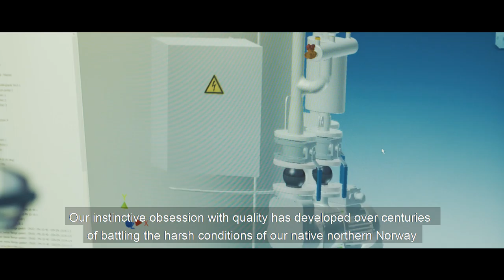Delitek Maritime Waste Handling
In earlier years, the ocean seemingly provided us with both an endless supply of food and a bottomless pit for our waste. Human activity was literally just a drop in it. Sure, it provided obstacles and challenges as well, but what didn’t occur to us until recently, is that we might be hurting it … and that it needs our help.

Delitek is a market leading manufacturer and supplier of complete
onboard waste handling systems for the maritime and offshore
industry. From our headquarters in northern Norway, we produce
and ship out high quality stainless steel equipment and clever
storage solutions that are second to none when it comes to
durability, practicality and ease of use. Our sales representatives
are present in all the major markets of the world, and our
customers include some of the biggest players on the global
maritime stage.

Please get in touch and let us show you what we can do to help
you streamline your operations.